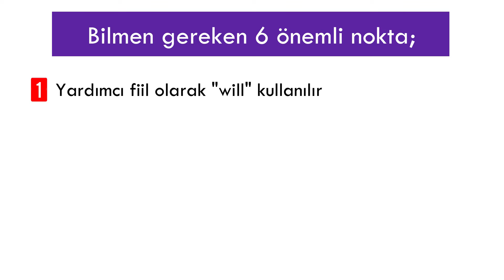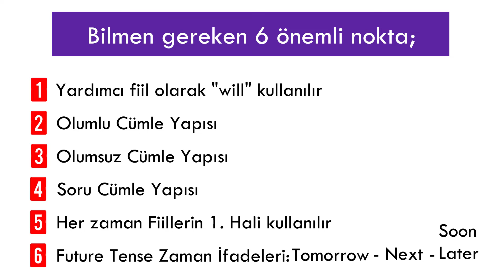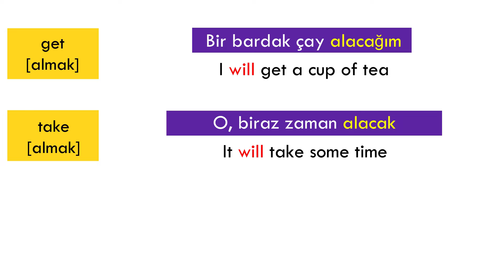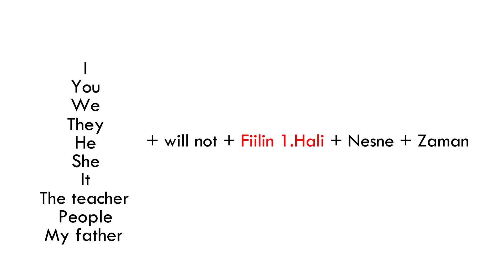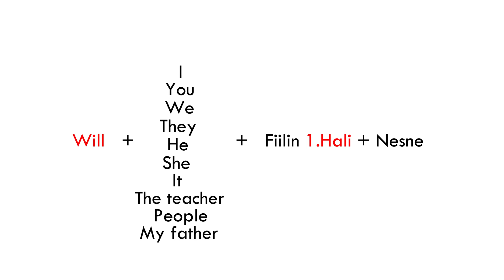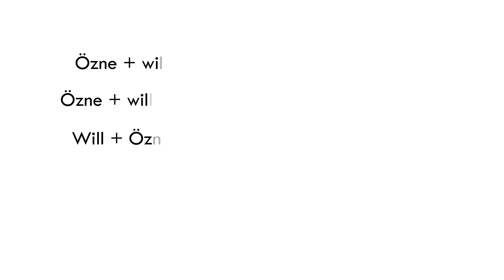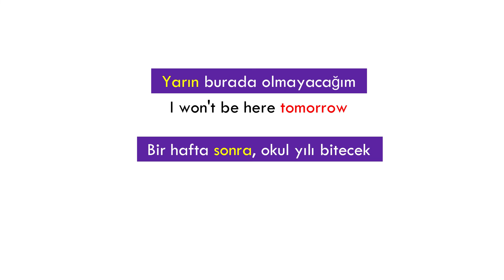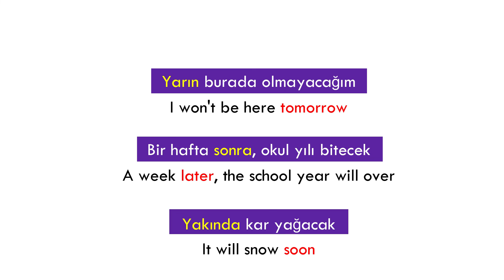Future Tense Konu Anlatımı | İngilizce Gelecek Zaman Konu Anlatımı (will)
Future Tense Konu Anlatımı, İngilizce Gelecek Zaman Konu Anlatımı,
Future Tense Olumlu – Olumsuz – Soru Cümle Yapıları ve Zaman İfadeleri

🔔 Videoda gösterdiğim bilgilere ücretsiz erişmek için alttaki bağlantıyı tıklaman yeterli!!

🔔 Youtube ana sayfanızda bu tür içerikler görmek istiyorsanız beğen tuşuna basabilir bir yorum paylaşabilirsiniz.

== İLGİNİ ÇEKEBİLECEK DİĞER VİDEOLAR ==